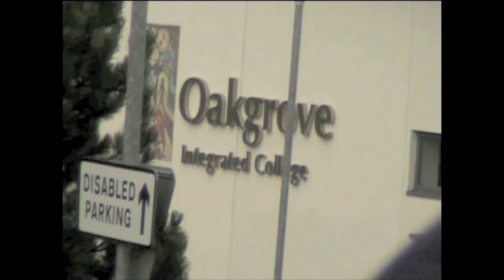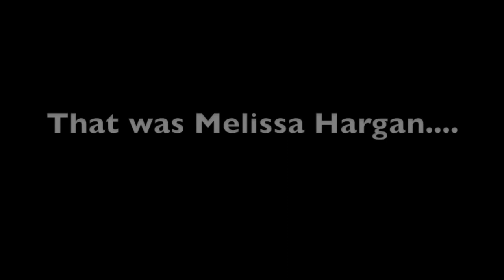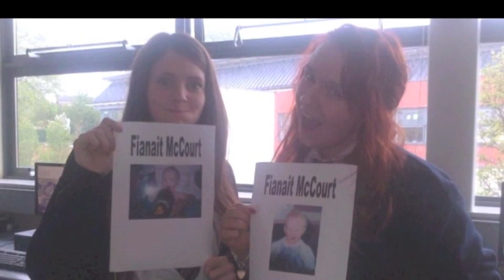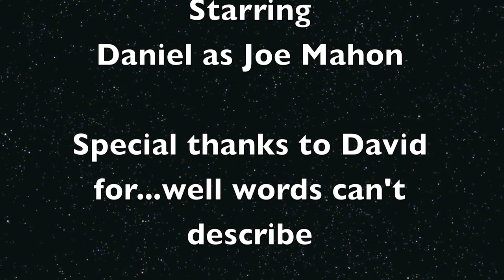Oakgrove College Formal Film Class of 2014